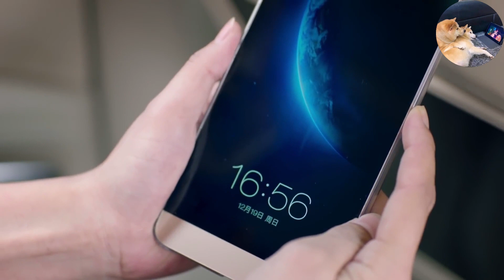女孩和總裁吵架被扔在高速上，下秒直接坐上情敵副駕駛，分分鐘讓總裁吃醋抓狂！🥰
rgkyzya ep22 追剧GO!

💥正在火熱更新，線上觀看更多精彩內容👇👇👇
電台主播白考兒在經歷了丈夫離奇過世的打擊後，陰差陽錯先後與已故情敵之夫、著名鋼琴家耿墨池以及亡夫兄長、海歸企業家祁樹禮產生感情糾葛並終獲幸福的故事。